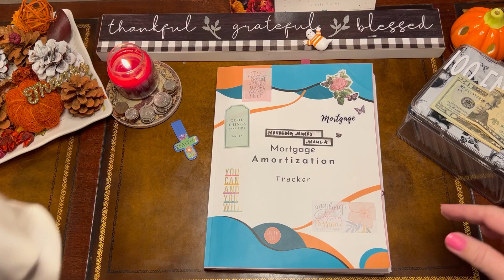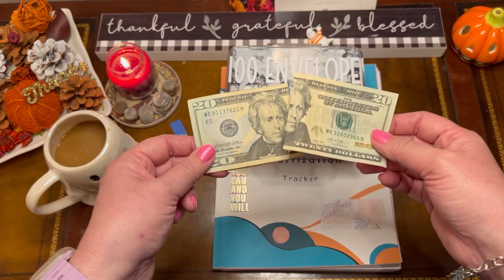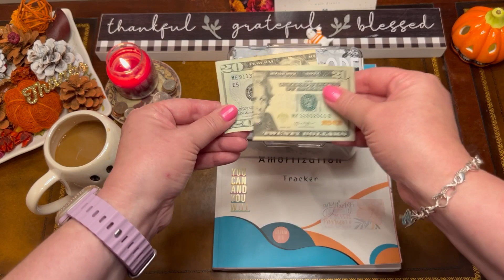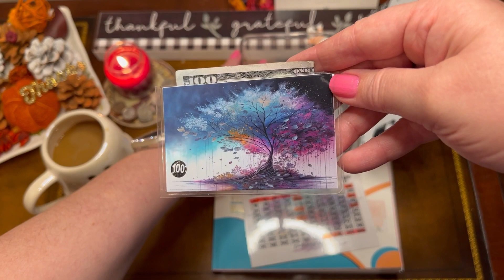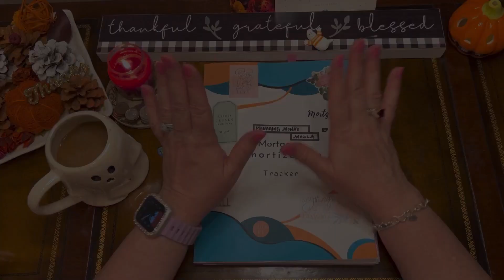Mortgage Payoff Update as of October 23, 2023 and Stuffing Extra Cash into my 100 Envelope Savings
Hello my wonderful budgeting friends!  I have a short video today to document and share my mortgage update and stuffing a little extra into my 100 Envelope Savings Challenge.  Thank you for being here!
Xoxo, Mona

Reminder:  I am not a financial expert and I am not providing advice.   This video and channel is only documenting my personal journey to financial freedom.  I am not being paid and I am not endorsing any specific products.  Thank you.